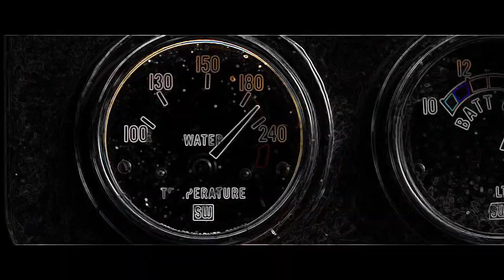WELCOME TO TAMPA RAPTORS! ( Raptors Mixtape/ Hype ) - 50k Trap Manny ft Pop Smoke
Thanks to all of you watching for helping me reach 50 subscribers you guys are the best! Let's keep grinding and going up guys!